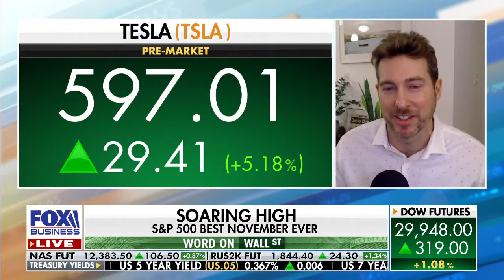The S&P is getting stuffed like a piñata - Ryan Payne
Ryan Payne appears on Maria Bartiromo 12/1